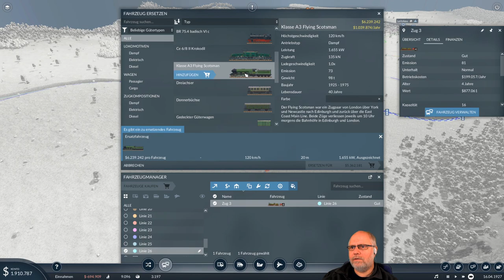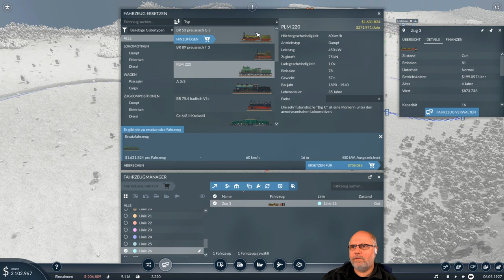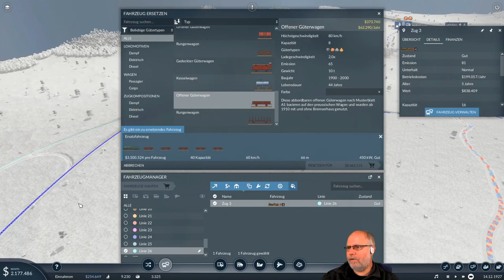Transport Fever 2 deutsch S1E022